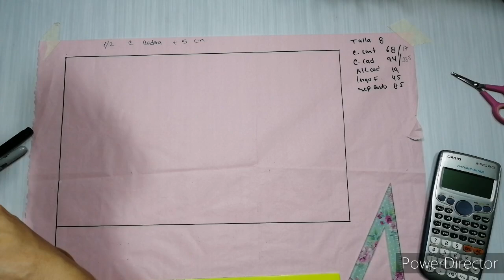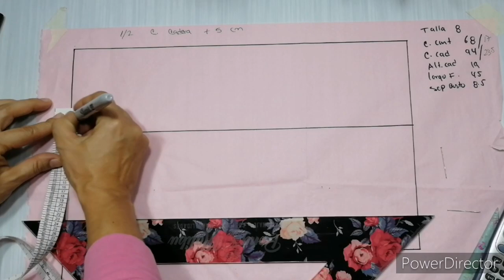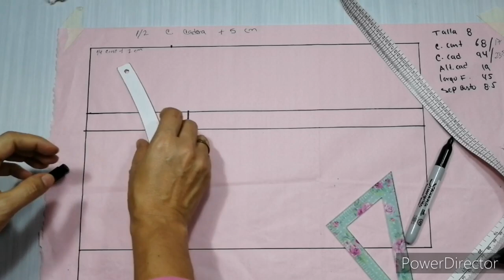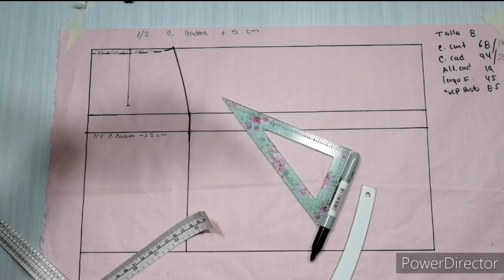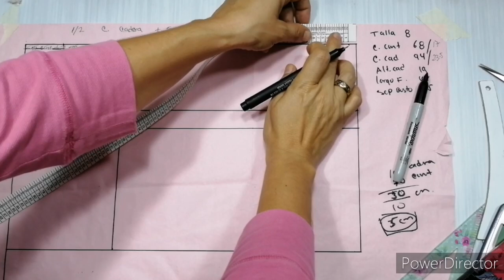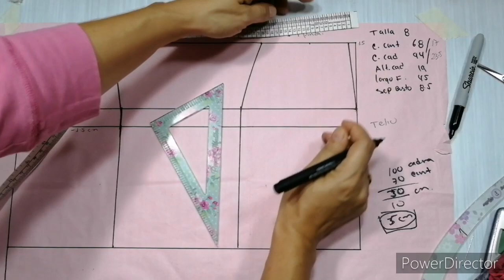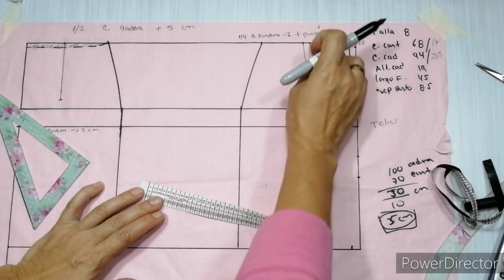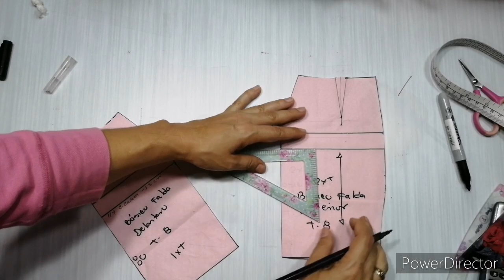EL MEJOR BÁSICO DE FALDA ANATÓMICA || **ESPECTACULAR**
Este básico de falda es muy fácil de hacer y además tiene una forma que se adapta muy bien a las curvas, les aseguro que no se arrepentirán de hacer su falda clásica y demás diseños con este básico. ¡No se lo pierdan!